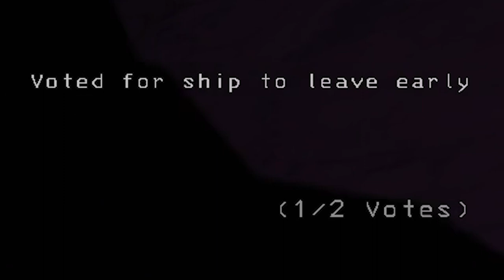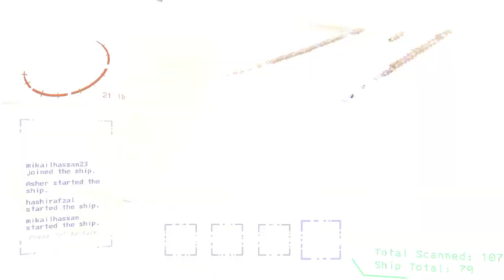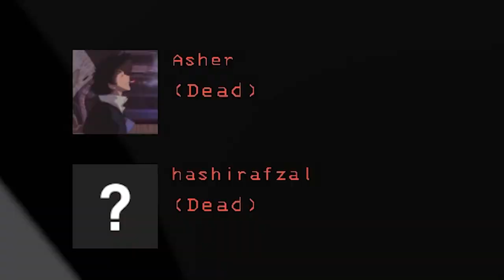Chaos Mod In Lethal Company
This game is so fun to play with friends and full of jumpscares.
Thanks.